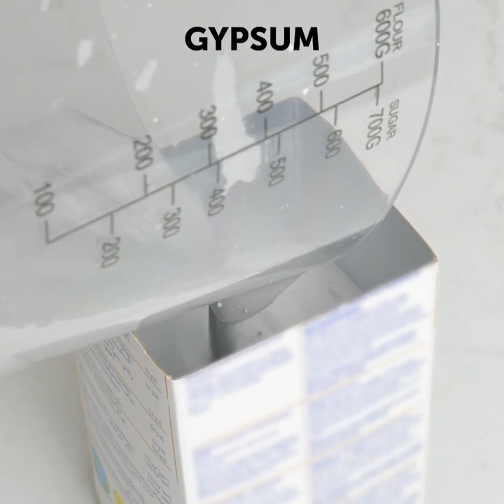SUPER CEMENT CRAFTS you’ll fall in love with || Repair and create wisely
Timestamps:
0:08 Cement vase
3:04 Home decoration
4:35 Hole in a wall
6:02 Toles
8:16 Geode coffee table